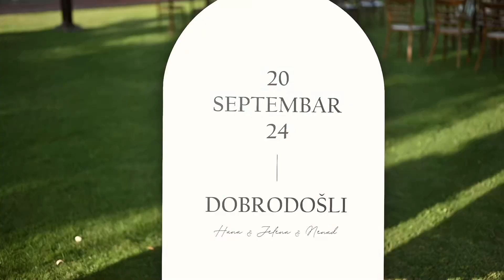Hana & Jelena & Nenad - prvi rođendan i venčanje na Salašu Zvonko Bogdan i Vinariji Petra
Snimanje i montaža - @dukaricaweddings
Lokacije - Vinarija Petra i Salaš @VinarijaZvonkoBogdan
Muzika:  Željko Samardžić